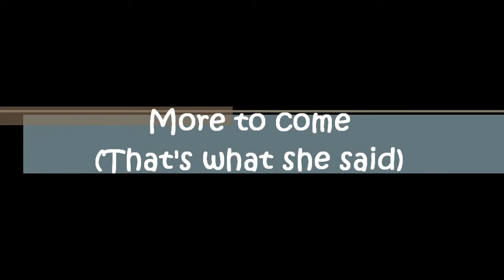Let's Play Fear Unlimited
I take no ownership in the creation of the audio track. it solely belongs to the composer and the composer's counterparts. I do not intend to infringe the song's copyrights. I am just a humble listener of good music.

I remember this game from long ago. back in middle school i played this. and it was mad fun! you can "Google" it to find it.